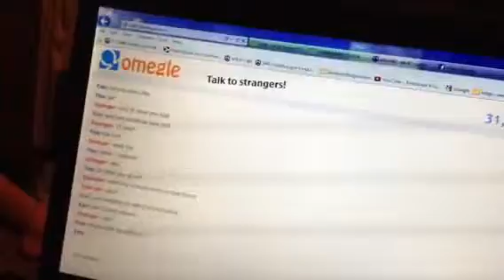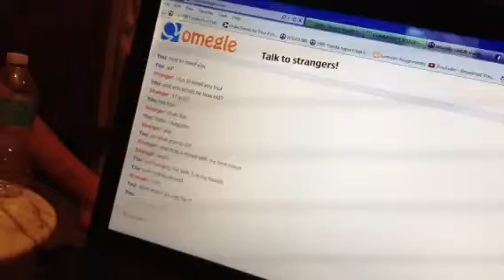7.8.12 Ryan bro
Just hanging out with my bro